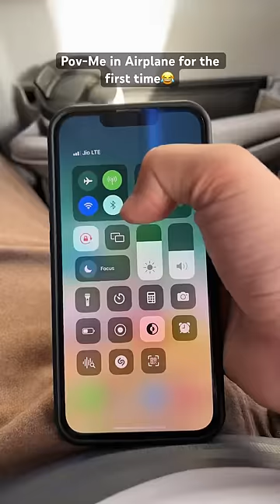Kis kis ke aise thoughts aye pehli baar?😂||Share in comments